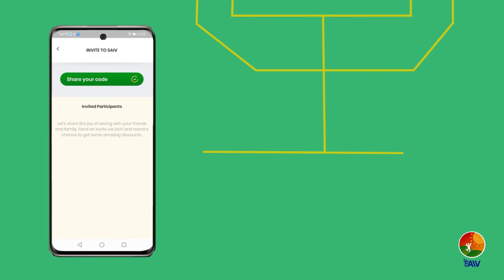SAIV ANIMATION BY NIVEN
THIS WHOLE PRODUCTION IS MADE BY NIVEN DE BRUIN
CHARACTER  BY NIVEN
BACKGROUNDS BY NIVEN
ANIMATION BY NIVEN
RIGGING BY NIVEN